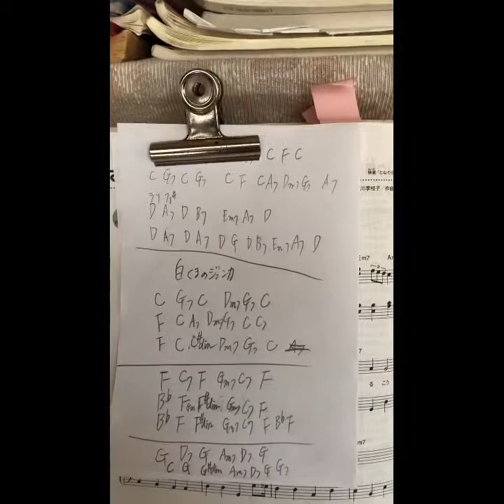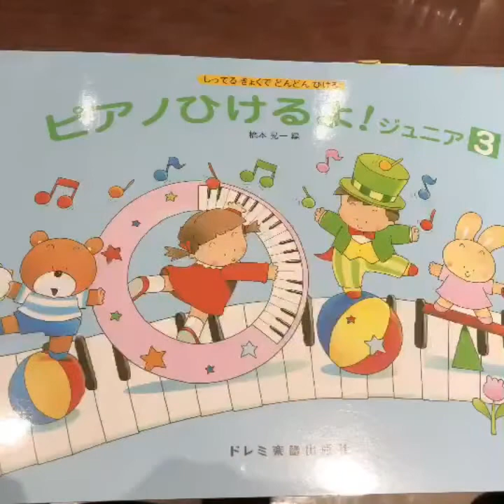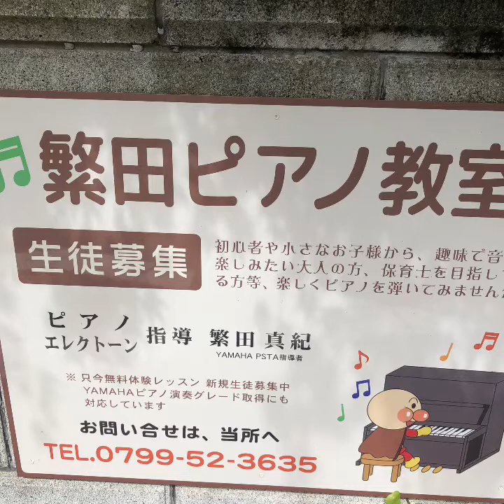白くまのジェンカ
イントロを付けたり
ハ長調
ヘ長調
ト長調に転調して弾けると楽しいな♬